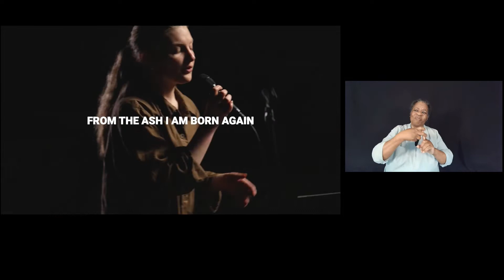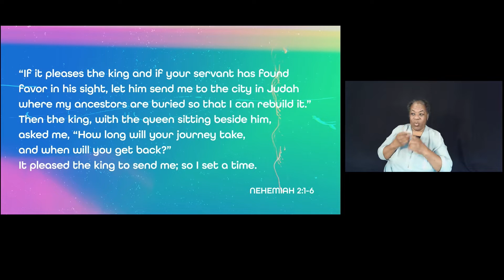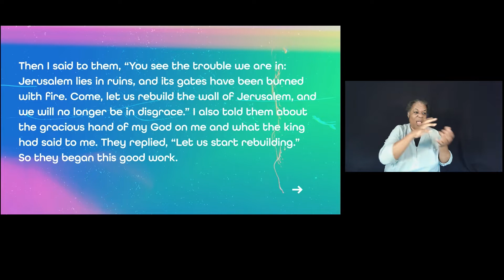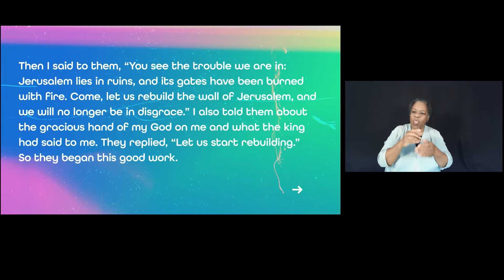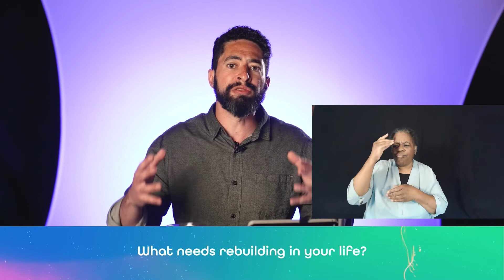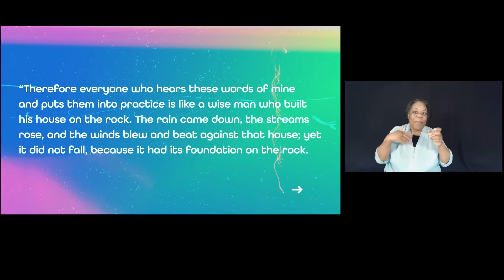Online Worship Service - May 08, 2022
CHAPTERS:
00:00 Welcome! // Dave McGaha
3:56 Alive
8:18 Rebuilding Our Future // Pastor Tim Ghali
33:23 Firm Foundation
40:32 3 Next Steps // Dave McGaha